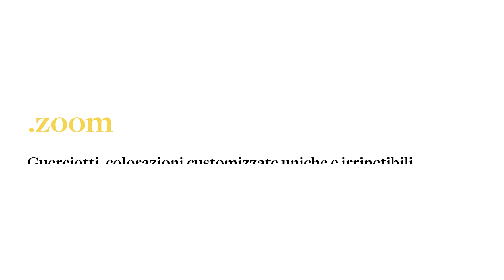Guerciotti, colorazioni customizzate e irripetibili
Le top di gamma e non solo si rifanno il look, con colorazioni uniche, Made in Italy e fatte rigorosamente a mano. Alessandro Guerciotti, titolare dell’omonima azienda ci porta alla scoperta delle nuove verniciature che esaltano e valorizzano le geometrie e le peculiarità della gamma strada e gravel